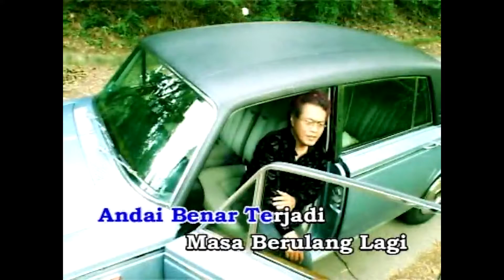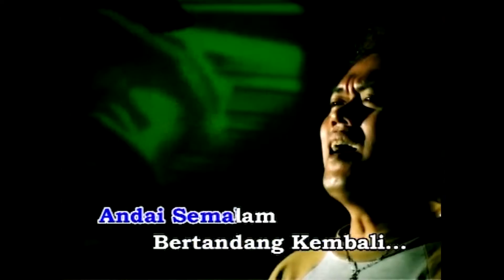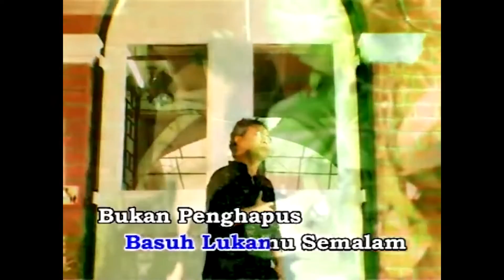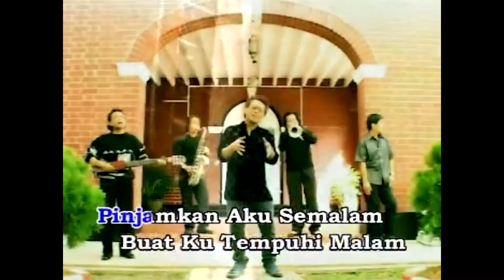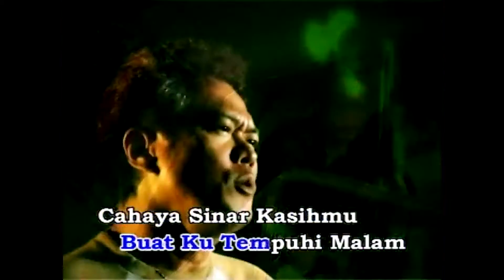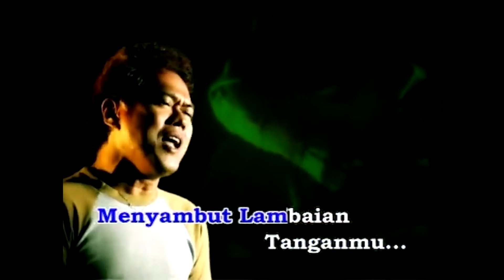Karaoke MV - Black Dog Bone - Andai (Official Music Video Karaoke)